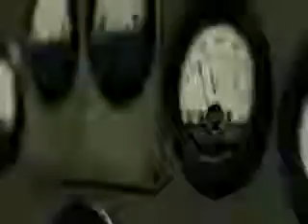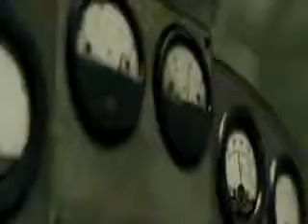Lovex - Guardian Angel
Lovex is a glam rock/metal band from Tampere, Finland. The members are Theon (vocals), Vivian Sin'Amor (guitar), Sammy Black (guitar), Christian (keyboards), Julian Drain (drums), and Jason (bass). All the band members have pseudonyms and do not use their real names.